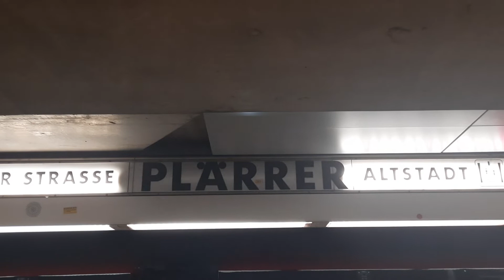Party am Plärrer